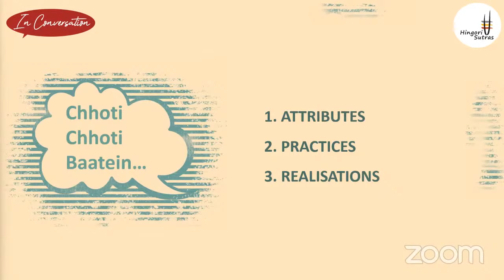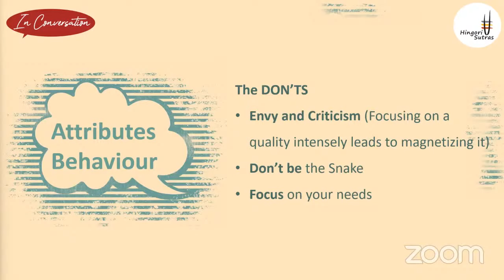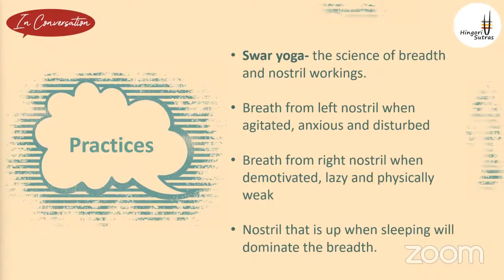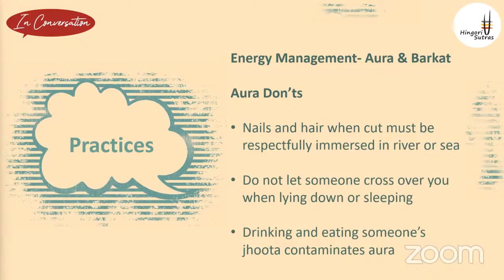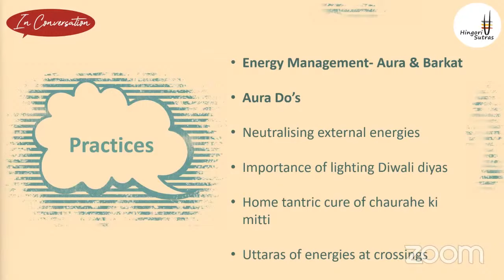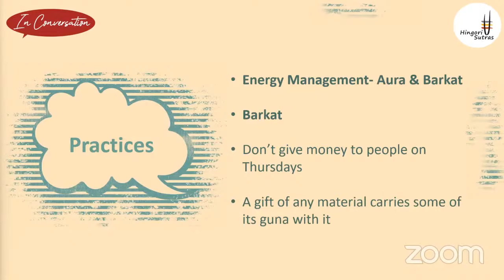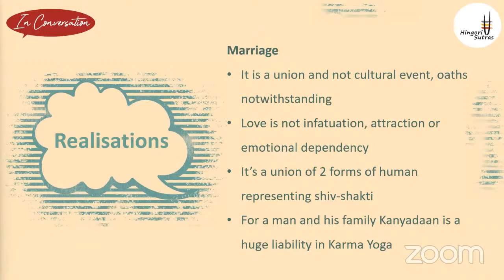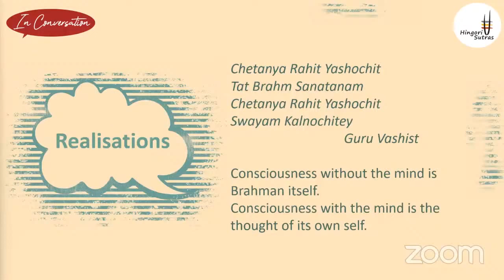In Conversation : Chhoti Chhoti Baatein with Hingori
Little things make a big difference!

Chhoti chhoti baatein.

Get ready to participate in a discussion on secrets and tips that will help you grow spiritually stronger.

Join this interactive and intriguing session with Hingori who will decode your queries and doubts on the subject of spirituality.